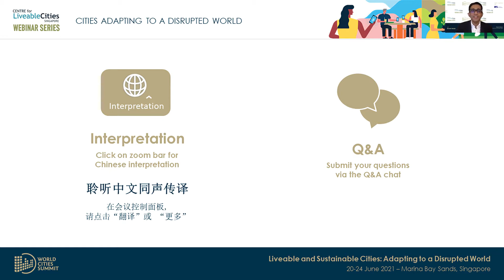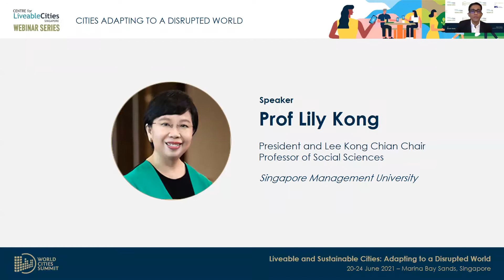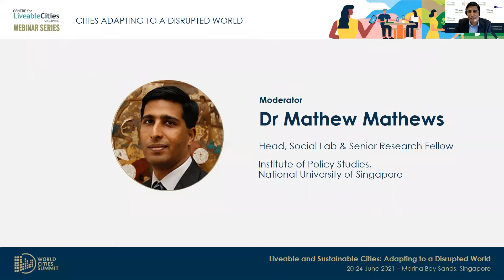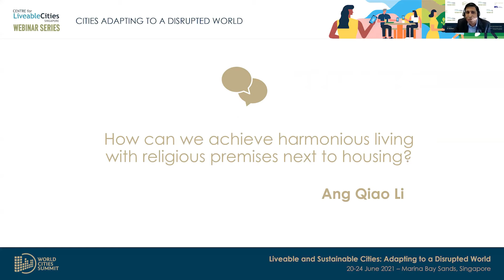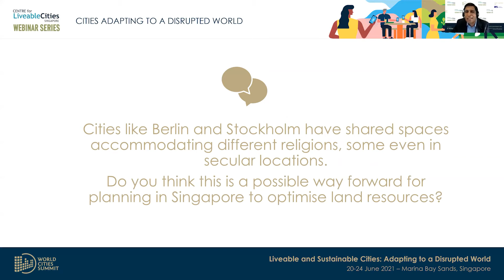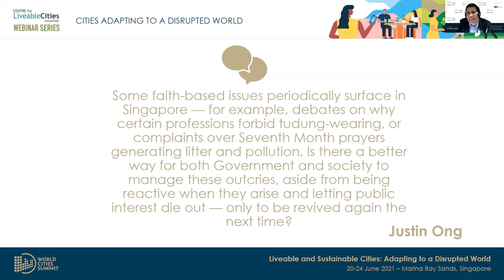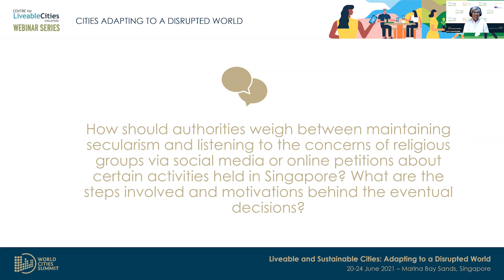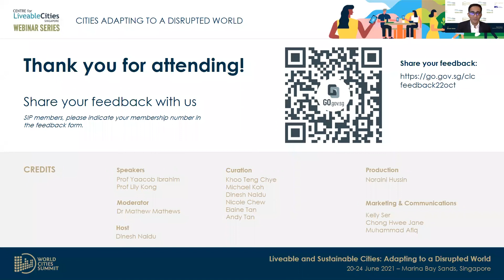Living with Diversity: Religious Harmony in Singapore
Cities around the world are grappling with managing social diversity, such as increasing polarisation in race and religion. Tune in to the conversation between Prof Yaacob Ibrahim, Prof Lily Kong and Dr Mathew Mathews.